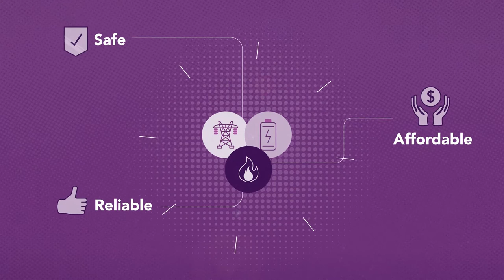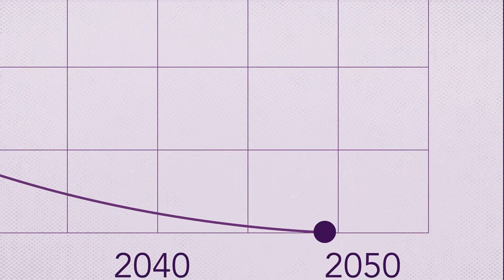Australian Energy Market Operator (AEMO)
AEMO is Australia’s independent operator of the nation’s electricity and gas systems; ensuring safe, reliable and affordable energy today and enabling the energy transition for the benefit of all Australians.